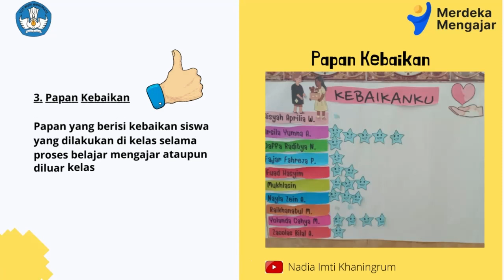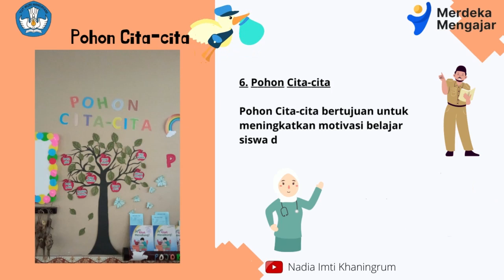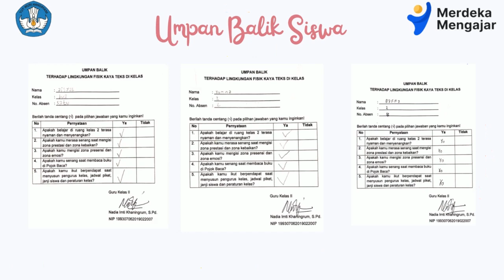AKSI NYATA TOPIK Penyesuaian Pembelajaran dengan Kebutuhan dan Karakteristik Murid SD/ Paket A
Membuat Lingkungan Fisik Kaya teks di kelas - [Guru]